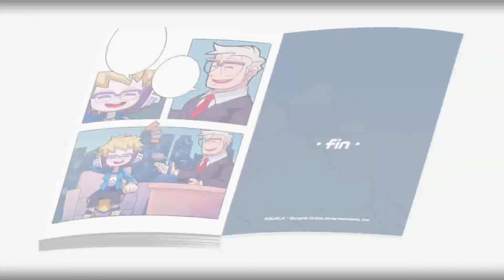Ninjala - Story Mode - Chapter 3 Full Playthrough - Burton's Story - Hard Mode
Full Chapter 3 of the story pack of Ninjala, follows the story of Burton, actually good and fun unlike the previous 2 chapters

Timestamps:

0:00 Episode 1
9:53 Episode 2
19:18 Episode 3
29:23 Episode 4